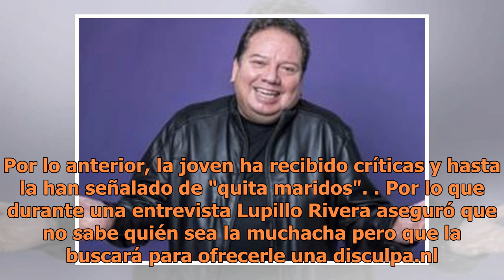Especulan que Lupillo Rivera ya olvidó a su ex en los brazos de la amiga de su hija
Lupillo Rivera se dejó ver a lado de una joven mujer y muchos especularon que se trata de su nueva pareja sentimental (FOTO TOMADA DE WEB)Luego de que Lupillo Rivera anunciara su divorcio de Mayeli Alonso, tras los rumores de que su separación se debió a un supuesto trío fallido en el que su esposa ...